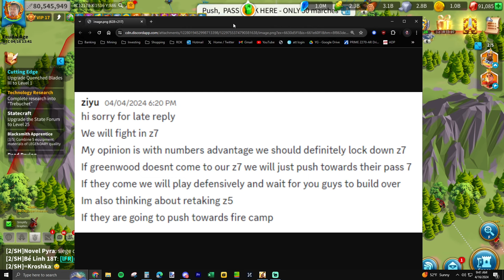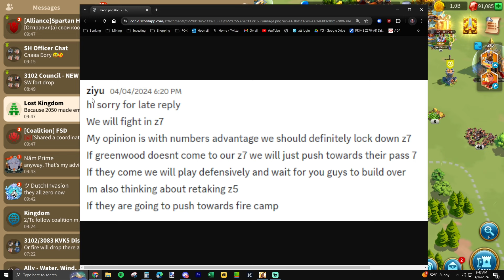Dragon Kingdom 2050 TORCHES Camp Ally??? - Rise of Kingdoms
💓 If you'd like to keep in touch, please follow me at the below sites: